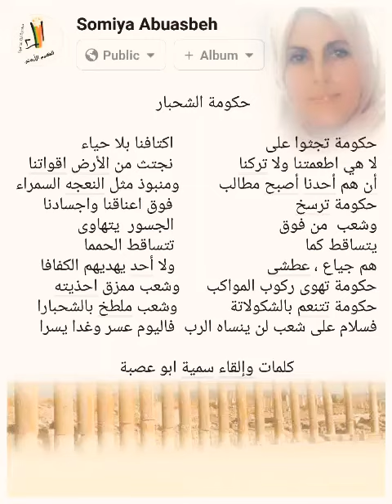حكومة الشحبار - كلمات وإلقاء سمية ابو عصبة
شعب من فوق         الجسور يتهاوى